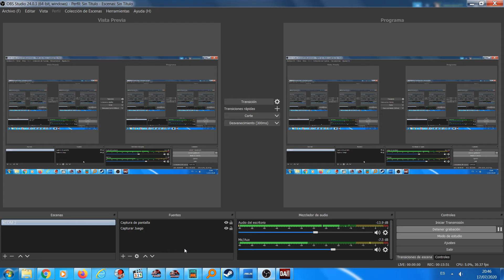DEAD AGE 2 #1 "EL REGRESO DE LOS NO MUERTOS" (gameplay en español)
Vuelve el Dead Age , vuelven los no muertos... ¡y también las traducciones chapuceras!